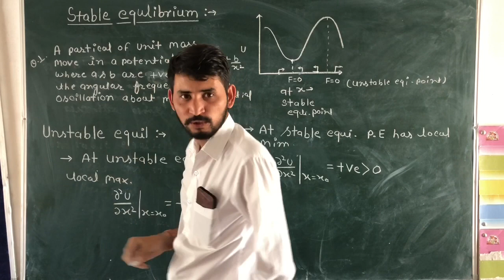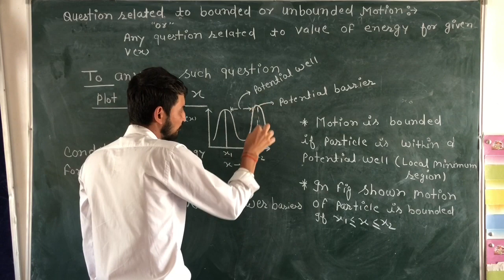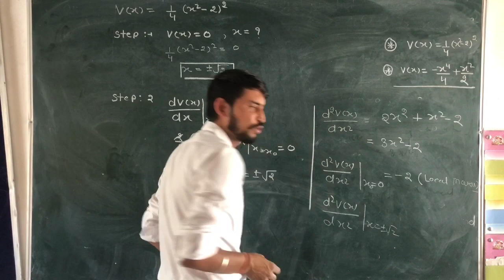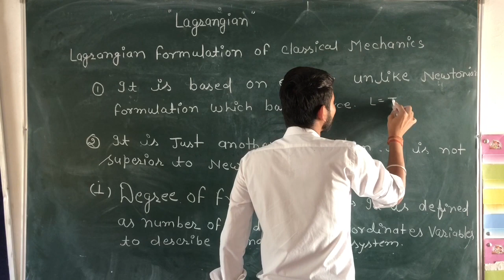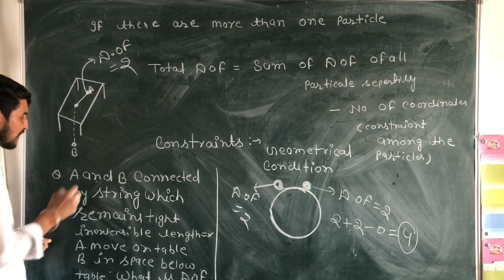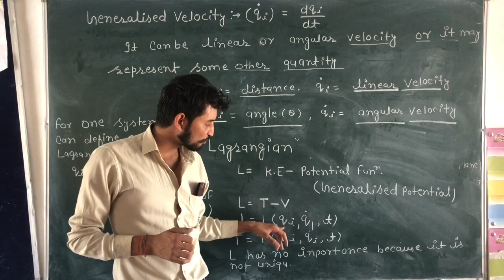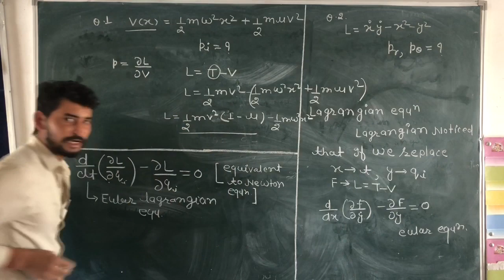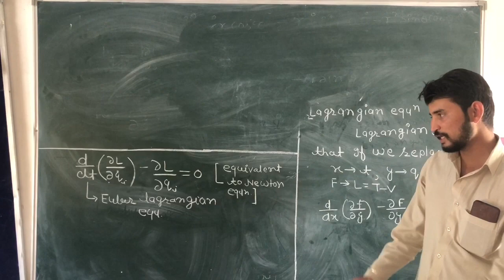Potential problem, Lagrangian mechanics Amplitude classes Jaipur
Video lectures by Ankit Choudhary , useful for IIT-JAM ,CSIR-NET , GATE , JEST , TIFR & Other Physical Science exams.
We will upload whole series on classical mechanics and other subjects during lockdown. we are teaching from very basic level so a normal student can understand. i insist you to watch whole series with patience and i assure you that you will definitely get benefited.
so if you are preparing for M.Sc entrances like IIT-JAM, JNU, BHU, CU, DU, HCU & CSIR-NET stay tuned with us. i will not ask you to subscribe, like or comment. i just want you to regularly visit this channel and watch the videos related to M.Sc entrances.